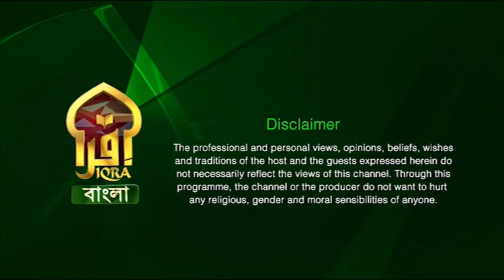NURUL QURAN || 12122022 || Moulana Foyez Ahmed